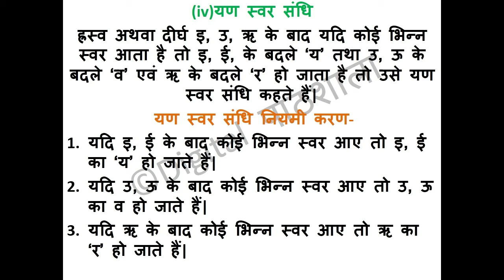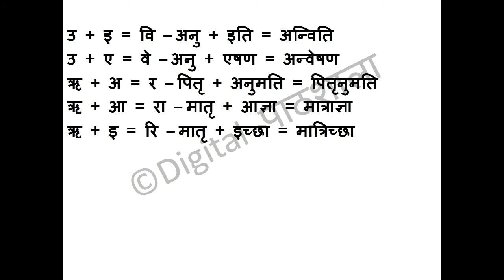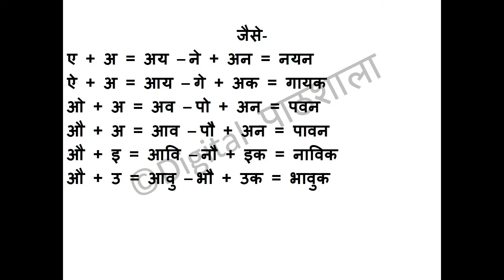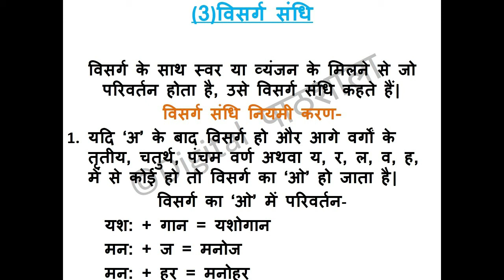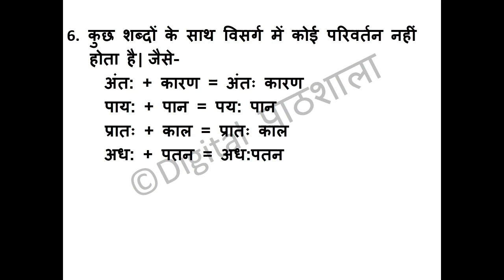संधि - भाषा बोध | 10th MP Board | MP Board Exam 2021 | Pathshala Mitra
हिंदी - भाषा बोध - संधि